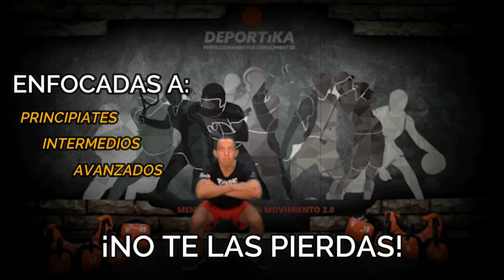MENTE Y CUERPO #137 INTENSIDAD INFERIOR #2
💯INTENSIDAD INFERIOR💯
Excelente martes, no te pierdas como cada martes nuestro programa para trabajar las piernas y glúteos🍑 con nuestra Coach Sofia GM.
¡Actívate en tu propio espacio!